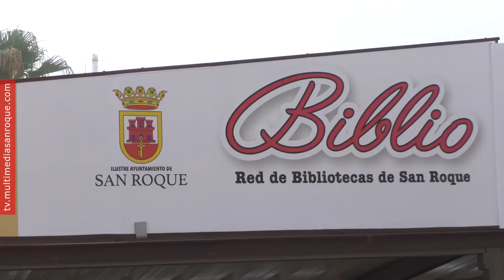NOTICIA BIBLIOPLAYA 26 AGOSTO 2024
Esta semana finaliza la Biblioplaya de Torreguadiaro, un servicio gratuito de la Red de Bibliotecas en la que se realizan préstamos de libros durante todo el verano en la playa de Torreguadiaro, y que ha organizado también los sábados por la tarde actividades para los más pequeños, para fomentar la lectura.